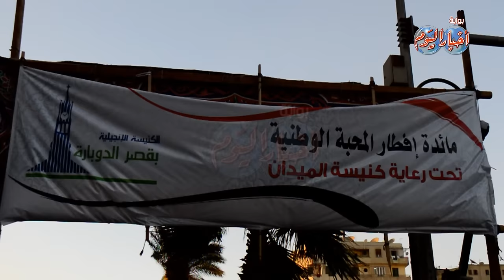كنيسة «قصر الدوبارة» تنظم مائدة «الوحدة الوطنية » بالتحرير